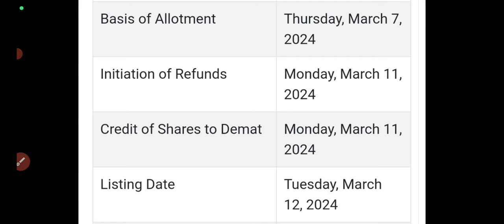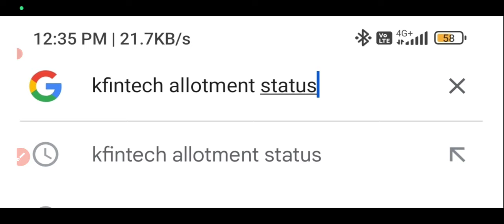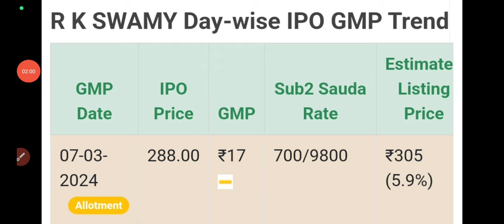rk swamy ipo allotment status🤑rk swamy ipo gmp today🔥rk swamy ipo allotment time🤑rk swamy ipo gmp🤑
rk swamy ipo apply?
rk swamy ipo gmp fall
RK Swamy ipo gmp today
rk swamy ipo review
rk swamy ipo subscription status
rk swamy ipo day2 subscription status
rk swamy ipo apply or avoid?
rk swamy ipo full details
rk swamy ipo gmp
JG chemicals ipo apply or avoid?
gopal snacks ipo apply or avoid?
exicom ipo apply or avoid?
juniper hotels ipo review
juniper hotels ipo gmp today
juniper hotels ipo subscription status
juniper hotels ipo day1 subscription status
juniper hotels ipo apply or avoid?
mukka protiens ipo review
mukka protiens ipo dates
mukka protiens ipo gmp today
mukka protiens ipo price band?
all ipo gmp today
new upcoming ipo next week
juniper hotels ipo full details?
juniper hotels ipo listing Gain?
gpt healthcare ipo full details
gpt healthcare ipo gmp
gpt healthcare ipo news
vibhor steel ipo allotment status
vibhor steel tube ipo allotment out?
vibhor steel tubes ipo apply or avoid?
vibhor ipo gmp today
vibhor ipo full details
vibhor steel tubes ipo gmp today
vibhor steel tubes ipo full details
vibhor steel tubes ipo subscription status
vibhor steel tubes ipo